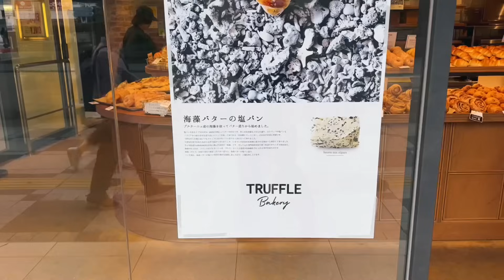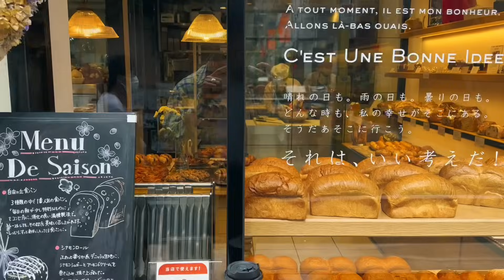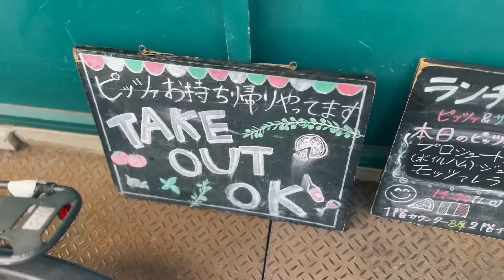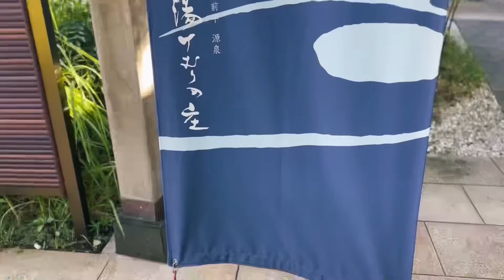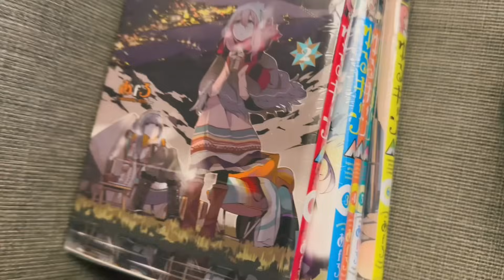［祝6万人］心が疲れた人に見て欲しい気分を整えるマイルーティン/マーティーのジャケットを着て美味いピザと湯けむりの庄へ｜VLOG #345｜NICENESS｜COMOLI｜MAATEE&SONS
東京で暮らす37歳独身男子の『ちょっと奇妙で丁寧な暮らし』をテーマに生きている一人の男の人生を描いたVLOGです。